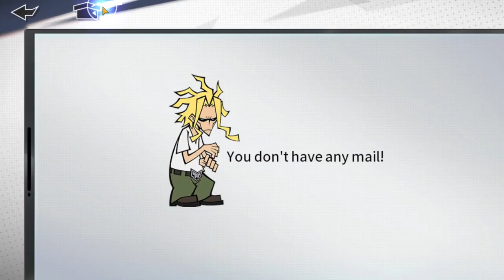DAAABI EST LAAAA DABI DABI DABI MY HERO ACADEMIA THE STRONGEST HERO